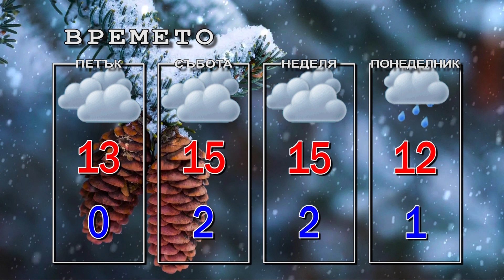Новини от Петрич и Сандански 21/01/2021 година